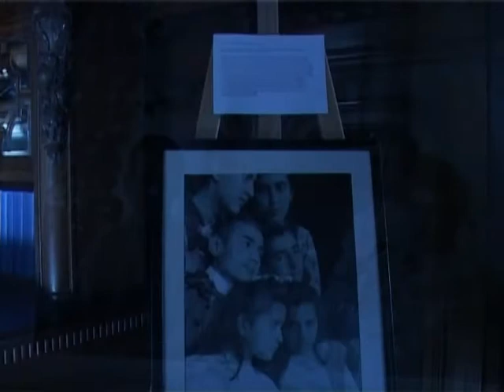ნუგზარ სხირტლაძე გადაცემაში "ეპოქის სახელები"